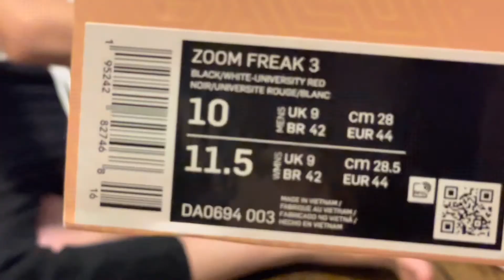Nike ✔️ | Back to School Shoes